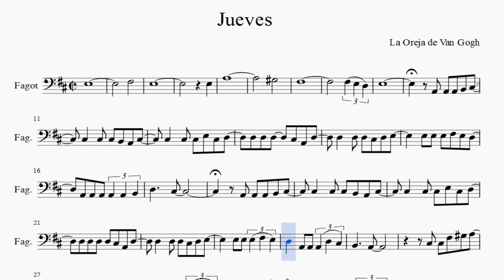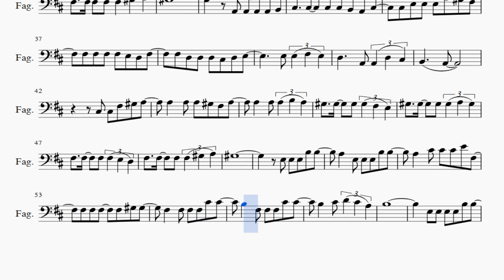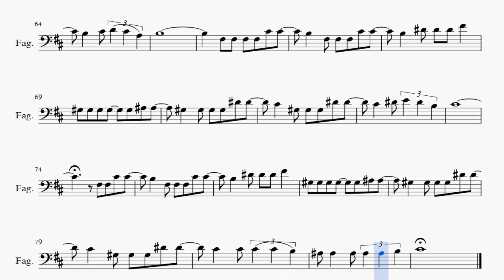Partitura Jueves La Oreja de Van Gogh versión dos Fagot